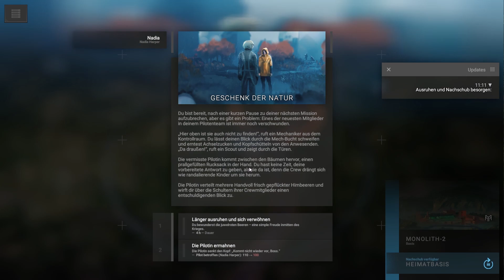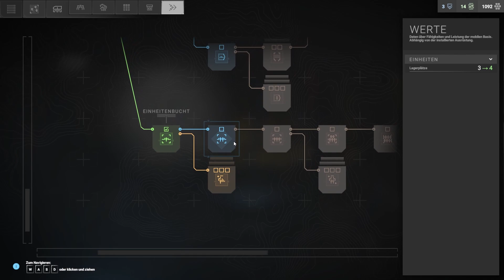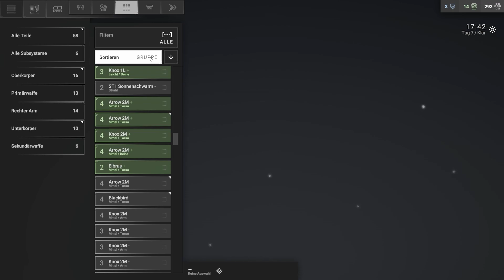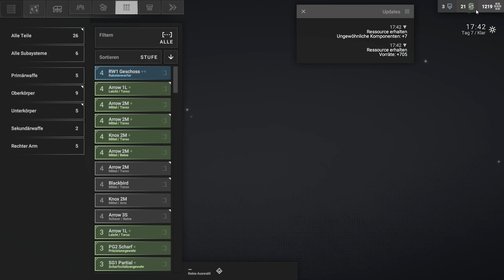Phantom Brigade | Let's Play | Episode 13: Hausputz und Himbeeren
Was wäre, wenn man ein paar Sekunden in die Zukunft schauen könnte? Dann würde man easy jeden Kampf gewinnen, oder? Wir finden es heraus in Phantom Brigade (Brace Yourself Games)!

Unser Heimatland wurde von einem übermächtigen Feind überrannt und alles was uns geblieben ist, sind ein paar Mechs und ein Supercomputer, mit dem wir 5 Sekunden in die Zukunft schauen können. In knackigen Rundentaktik-Gefechten schicken wir als Underdog mit kluger Planung, dicken Geschützen und wuchtigen Explosionen die Besatzer wieder dahin wo sie hergekommen sind.

Viel Spaß
Die Spielkinder